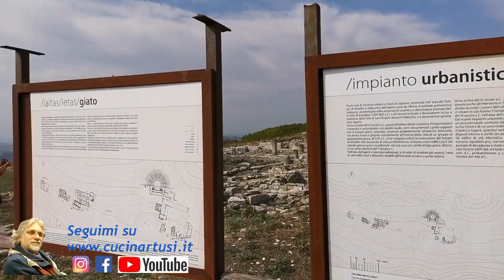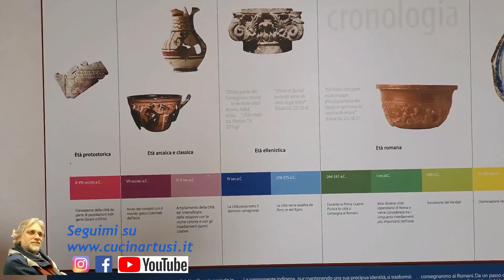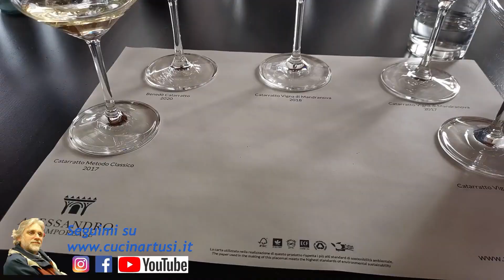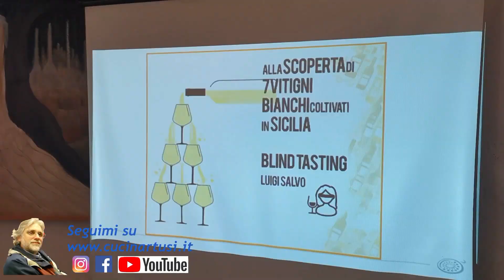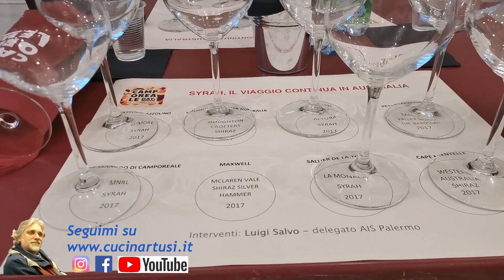Camporeale Day 2021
Maurizio Artusi intervista Benedetto Alessandro, Presidente della Proloco, Luigi Salvo, Delegato AIS per Palermo e Provincia, Maria Antonietta Pioppo, giornalista enogastronomica, e Mario Di Lorenzo, Presidente DOC Monreale, in occasione di Camporeale Day del 1, 2 e 3 Ottobre 2021
Articolo completo:

Le magliette di Maurizio Artusi sono a cura del Ricamificio La Nuvola di Palermo